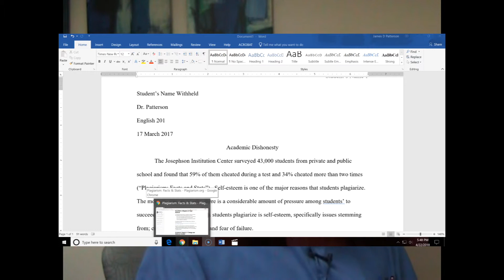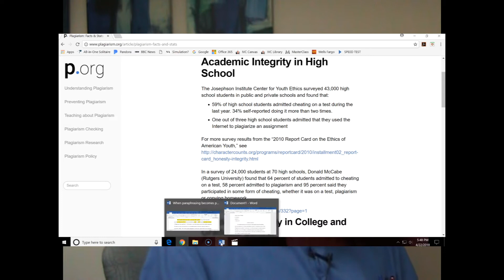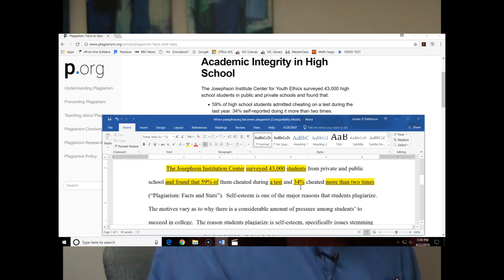When Paraphrasing Becomes Plagiarism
A short video showing how incorrect paraphrasing can become unintentional plagiarism, plus a few suggestions to avoid this problem.